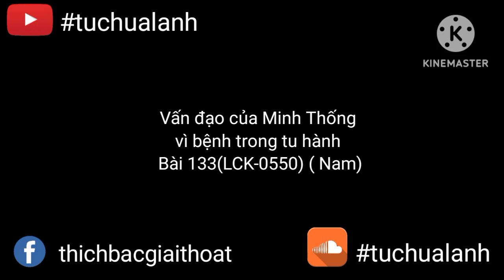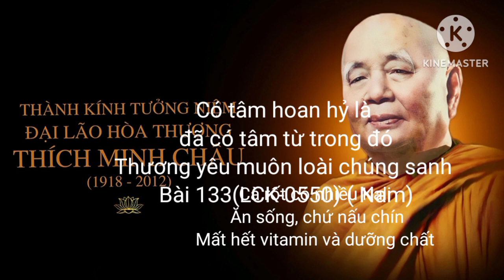Vấn đạo của Minh Thống vì bệnh trong tu hành Bài 133(LCK-0550) ( Nam).